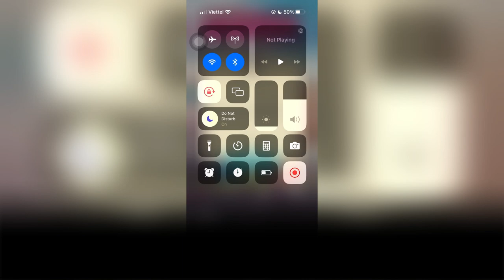The Zenox War - HFY Humans are Space Orcs Reddit Story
You can read it on Reddit:
💫Thanks for supporting the channel!
1. Ian Frey
2. Sans the Skeleton